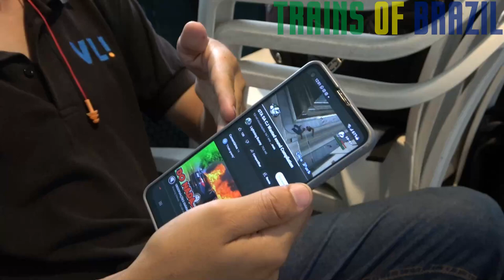TRENS DE CARGA EM CANGUERA, SÃO ROQUE (FEVEREIRO 2023)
TRAZENDO MOMENTOS QUE A FERROVIA PROPORCIONA - TRAINS OF BRAZIL

Trechada top com meus irmão Eric & Kauê na região de Canguera em São Roque com algumas surpresas durante o Railfanning, Dash 9 EFA alguns trilheiros e ES44 líder de trens passando por ZKE.

Siga nosso Instagram Trains_Of_Brazil

Nossa câmera ao vivo de trens @railcambrasil-ferrovia24hr24